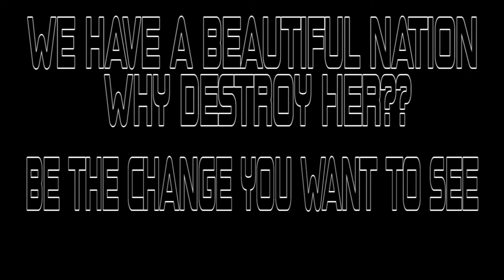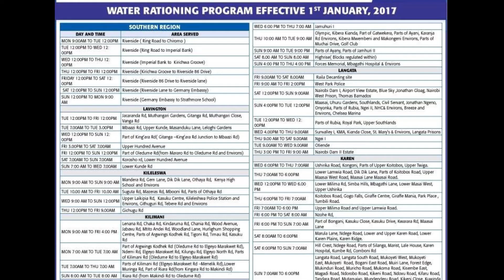Nation Lost 'Trying to find the Light'